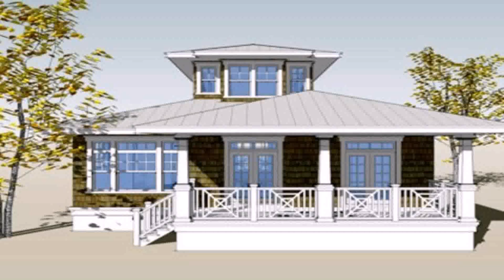Buy Car NY 5% DP